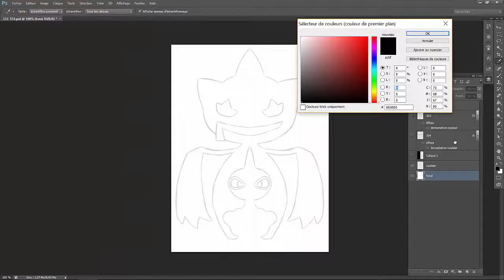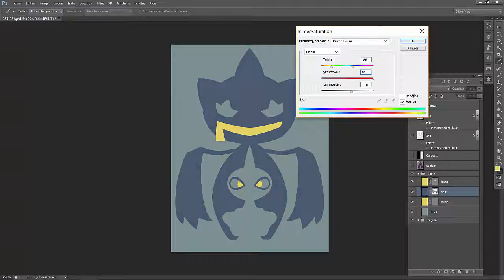Speed Painting #33 Polichombr et Branette